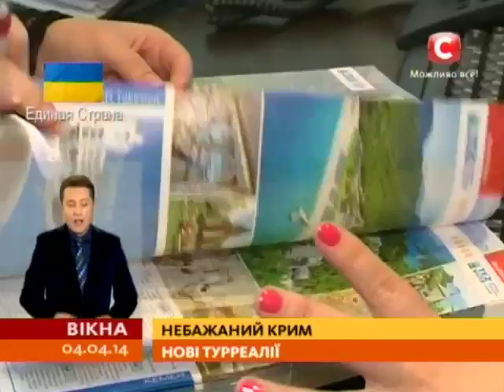Куди цього року поїде навала українських туристів? - Вікна-новини - 04.04.2014